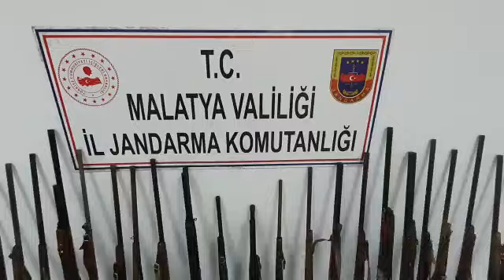Malatya'da 21 Şahın Gözaltına Alındığı Dev Operasyon: Suç Örgütü Çökertildi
Malatya'da eş zamanlı 27 adrese yapılan operasyonda imal ettikleri kaçak silah ve mühimmatları yüksek fiyatlarla çeşitli dükkanlarda satan suç örgütü çökertildi.

SUÇ ÖRGÜTÜ TESPİT EDİLDİ

Malatya İl Komutanlığı ekipleri, 2019 yılında 7 şahsın Adıyaman'ın Sincik ilçesinde silah imal ettikleri ve imal ettikleri silahları Battalgazi ilçesi Akpınar caddesi üzerinde bulunan isimsiz silah tamir atölyesi ve büfelerde sattıkları tespit edildi. O tarihten itibaren şahıslar planlı takibe alınırken, fiziki ve teknik takip başlatıldı.

DEV OPERASYON

21 Şubat 2020 Cuma günü saat 06.00’dan itibaren 168 Jandarma personelinin katılımıyla 21 şüpheliye ait,  Battalgazi ilçesinde 2 silah tamir atölyesi ve 1 adet büfe ile 19 ev, Yeşilyurt ilçesinde 3 ev, Pütürge ilçesinde 1 ev ve Adıyaman ili Sincik ilçesinde 1 ev olmak üzere toplam 27 adreste icra edilen operasyonda çok sayıda silah ele geçirilirdi. Operasyonda 1 Adet 7.62 mm Mavzer Tüfek, 31 Adet Ruhsatsız Av Tüfeği, 3 Adet El Yapımı Tabanca, 3 Adet Kurusıkı Tabanca, 88 Adet 7.62 mm Tüfek Fişeği, 700 Adet 7.65 mm Tabanca Fişeği, 240 Adet 9 mm Tabanca Fişeği 200 Adet Kurusıkı Tabanca Fişeği, 1.080 Adet Av Tüfeği Kartuşu ve 150 Gram Kubar Esrar ele geçirilirken, 21 şüphelinin tamamı yakalanarak gözaltına alındı. Jandarma ekipleri organize bir şekilde silah ve mühimmat kaçakçılığı yapan suç örgütü çökertilirken şahıslar adli makamlara sevk edilecek.